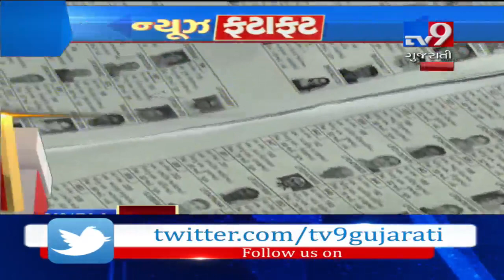Top News Stories From Gujarat : 21-07-2019 | Tv9GujaratiNews